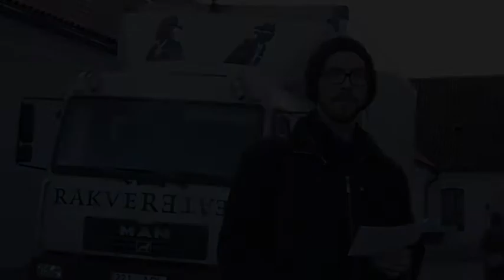KINGI TEATER: Lauri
5.-10. detsembrini jaanuari ja veebruari koduetendused -50%